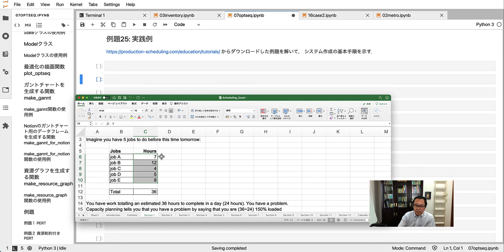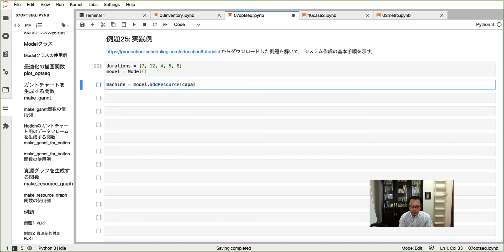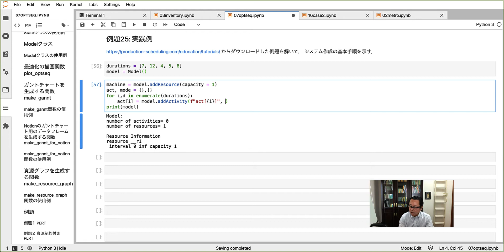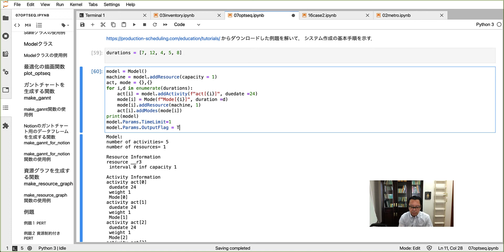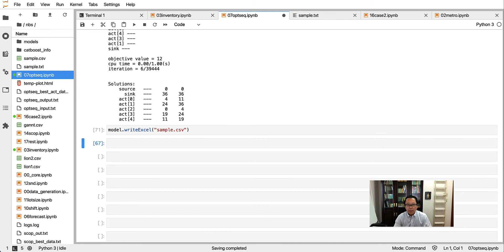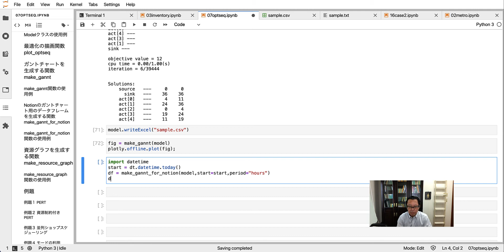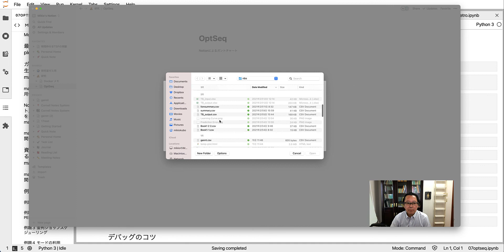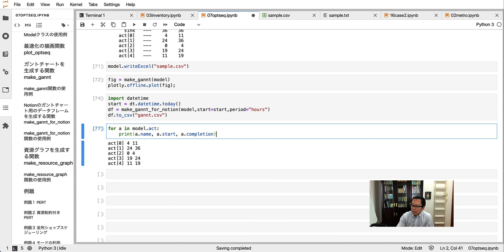スケジューリング最適化問題を実際に解きながら解説 (1)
Pythonでスケジューリング最適化をするための橋渡しをするために，問題を解きながら解説してみました．ホームページはこちらです．